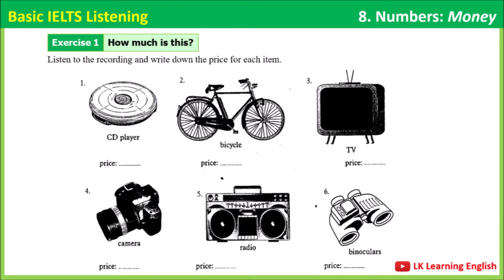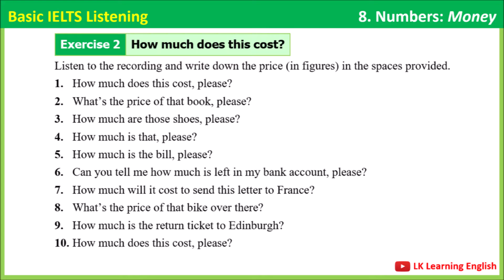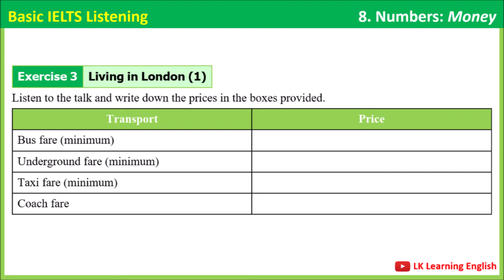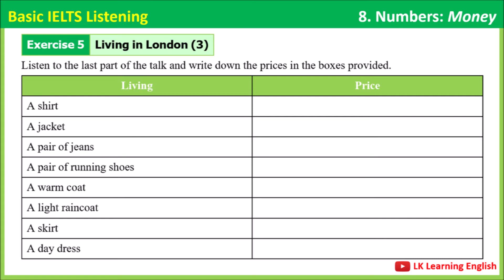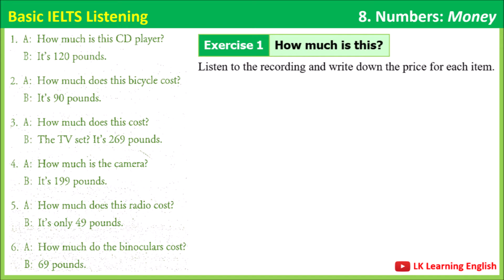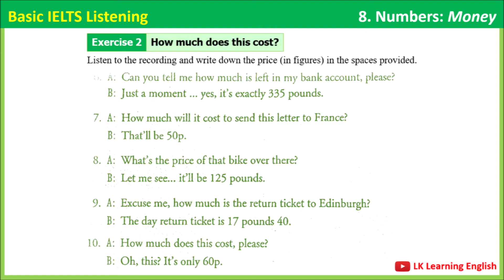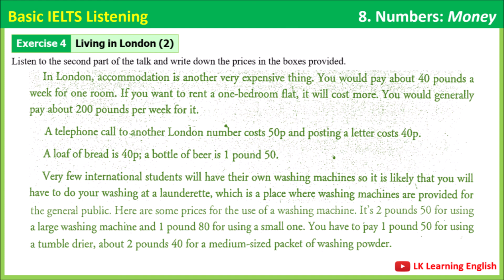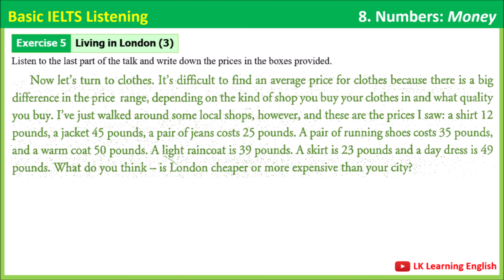Basic IELTS Listening | Numbers | Money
🎧 BASIC IELTS LISTENING 🎧

Theme: SURVIVAL ENGLISH
👉 Health Problems; In a Camera Shop; In the Restaurant; In a Hotel; Christmas Activities: